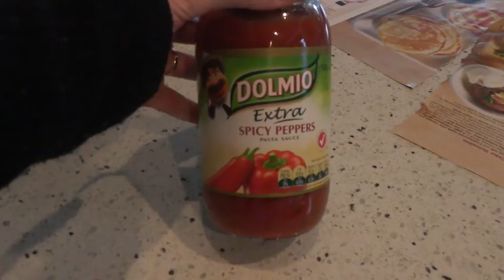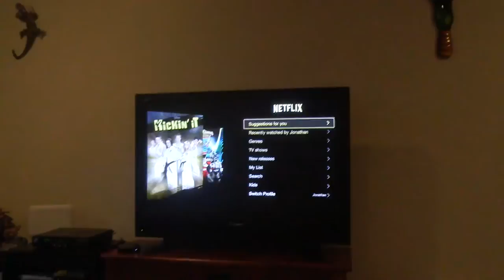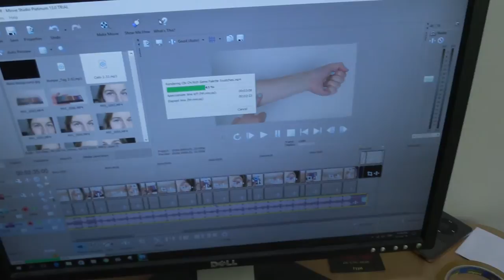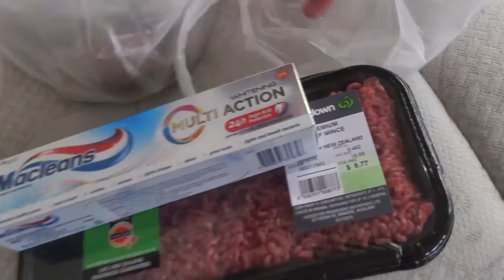VLOGTOBER DAYS 22 & 23: HIDDEN COCKROACH | BONBONZZ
Hey everyone, so you don't actually see the cockroach in this vlog, but it was hiding in my pillowcase and it came out when I was falling asleep and crawled all over me AGGHHH!

What I use:
Camera: Canon Legria Mini X
Ring Light: NG-65C Ring Light
Box Light: Sun 400 Fluorescent Lighting Kit
Editing: Windows Movie Maker
Voiceover: Blue Yeti Microphone